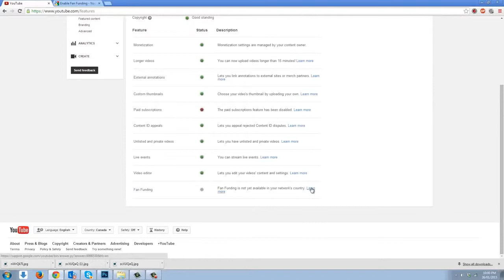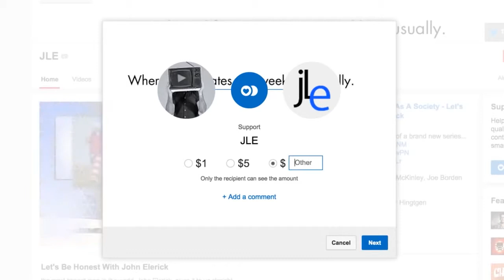YouTube Fan Funding ft Big C